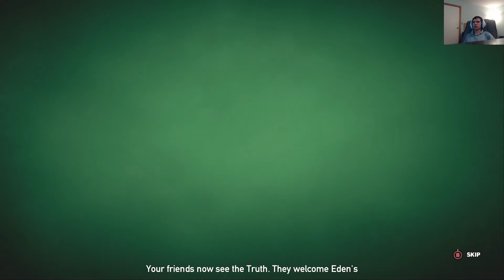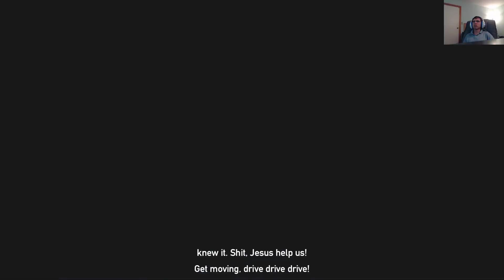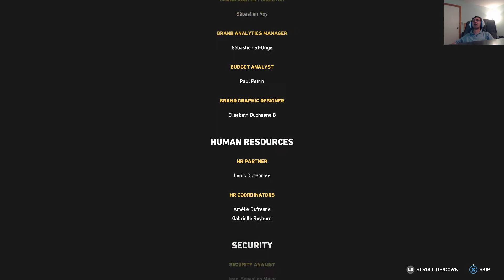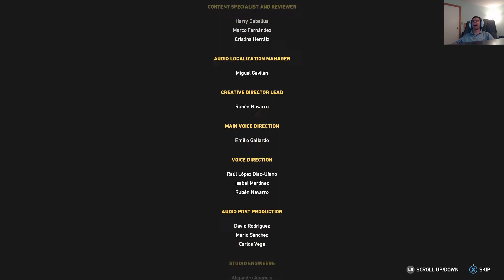End of the World- Far Cry 5 #36 FINALE